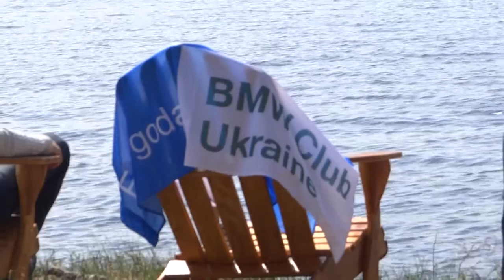Open Season 2016 BMW Club ZP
Track: Roniit Through  - The Night ( Electro Light Remix )